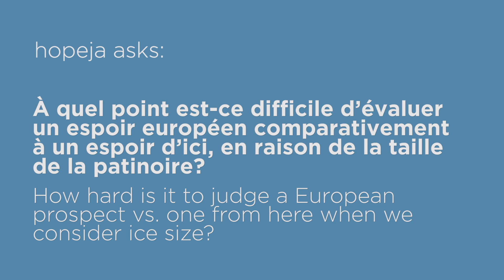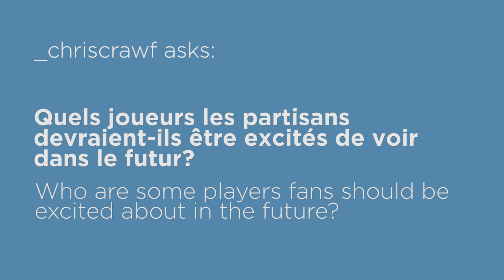Nick Bobrov answers fan questions | Ask a Hab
Nick Bobrov answers fan questions submitted on Instagram.